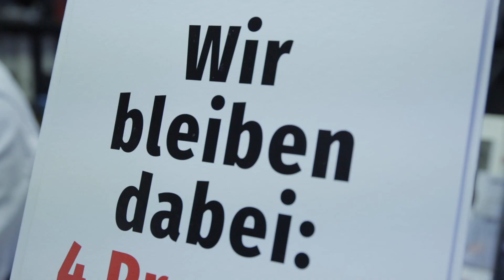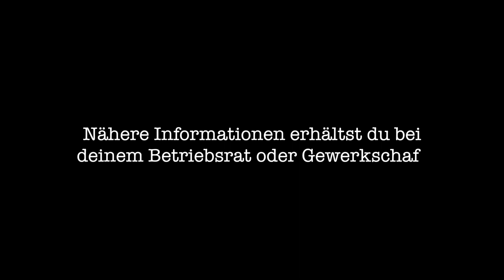Konflikt um Fleischer-KV: PRO-GE kämpft für höhere Löhne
Kollektivvertragsverhandlungen Fleischwarenindustrie und Fleischergewerbe 2019